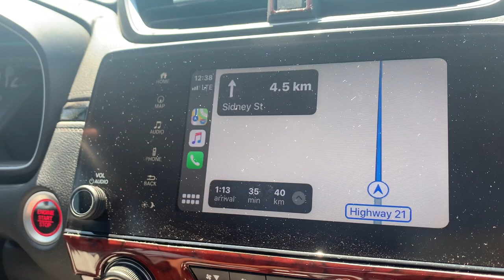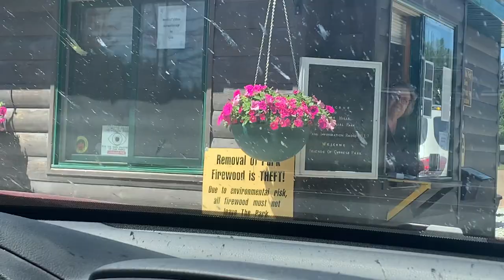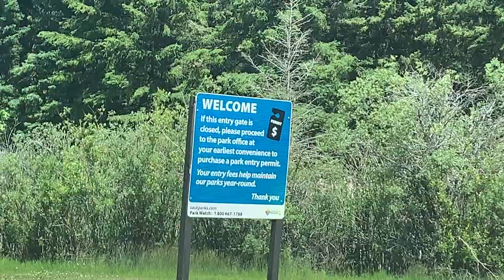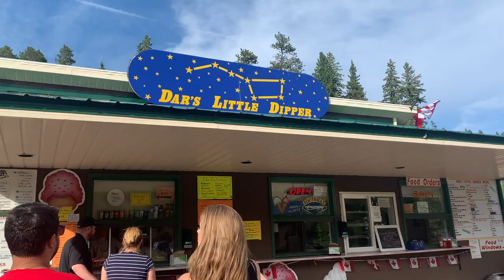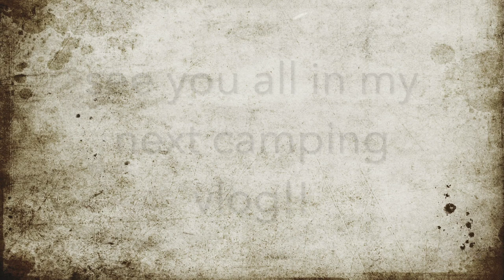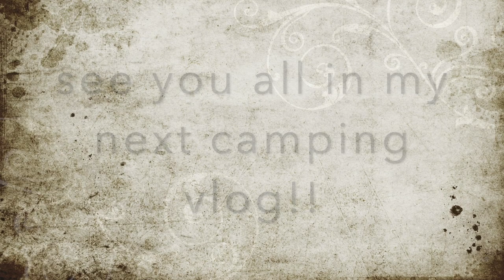FIRST CAMPING OF THE SEASON/ AT CYPRESS HILL/ CAMPING VLOG PART 1⛺️